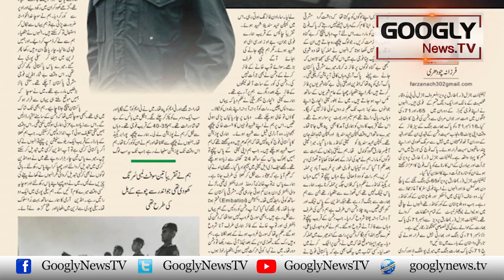Pakistani Jangi Qaidion Kai Bharat Sai Farar Kei Dastan | Googly News TV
Pakistani Jangi Qaidion Kai Bharat Sai Farar Kei Dastan